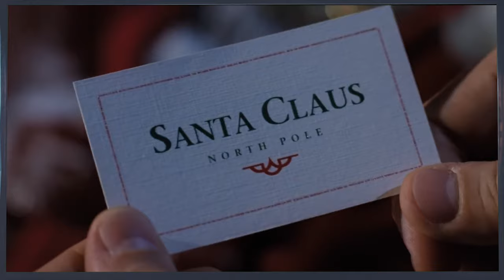15 Best Christmas Movies of All Time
Are you looking for some festive movie recommendations for the holiday season? Look no further! In this video, we'll be counting down the top 15 best Christmas movies of all time. From classic heartwarming tales to modern comedies, we've got a little bit of everything on this list.

Whether you're snuggled up on the couch with a mug of hot cocoa or hosting a holiday movie marathon with friends, these films are sure to get you in the holiday spirit. So grab some popcorn and get ready to jingle through our list of the top 15 best Christmas movies of all time!